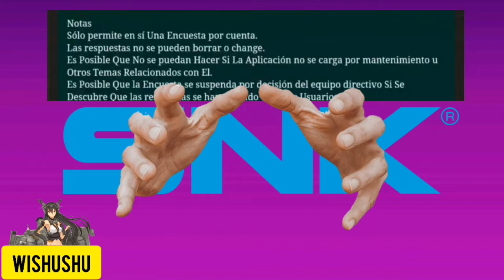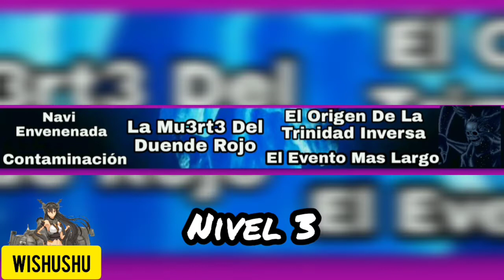❄El Iceberg De Metal Slug Attack❄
-Después de algunos errores con el editor al fin acabe~, pueden tomar este video como un especial +200 subs ~.

Musica Utilizada:

Tower of Riddles - {Paper Mario: The Thousand-Year Door}
©Nintendo - Intelligent Systems

Twilight Town - {Paper Mario: The Thousand-Year Door}
©Nintendo - Intelligent Systems

Fahr Outpost - {Paper Mario: The Thousand-Year Door}
©Nintendo - Intelligent Systems

Midnight Wandering - {Metal Slug 3}